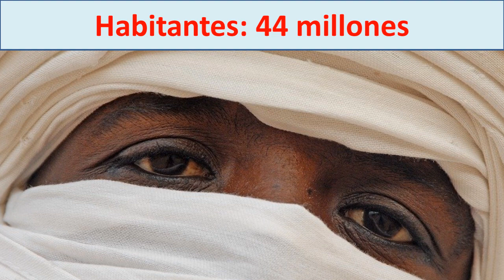Mapa de Argelia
Mapa de Argelia en el mundo y en Africa
Conoce la capital de Argelia Argel.
Donde esta Argelia en el mapa del mundo
conoce donde queda Argelia y que idioma hablan,
Veremos la bandera de Argelia, los habitantes de Argelia, las fronteras de Argelia, las superficie de Argelia, extension de Argelia, moneda de Argelia.
Argelia es el pais mas grande de Africa
Aprende geografia de Africa
El país más grande de áfrica
Argelia Africa